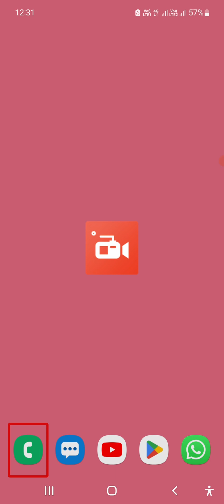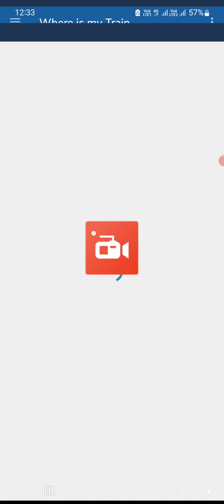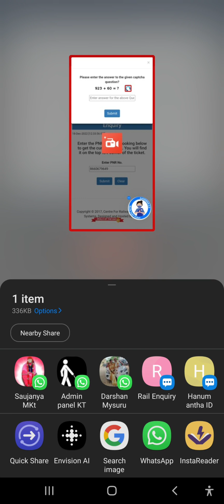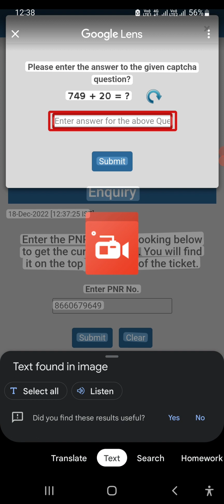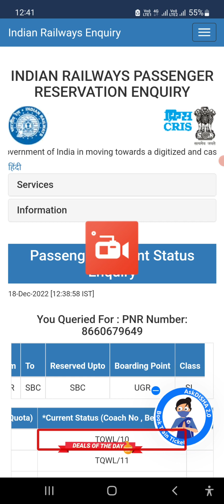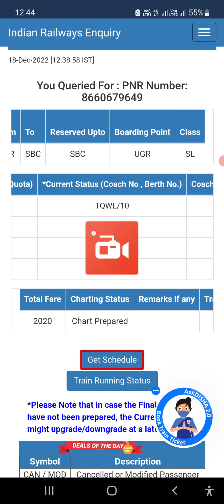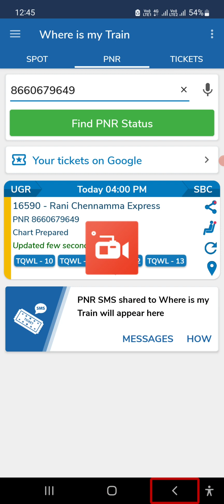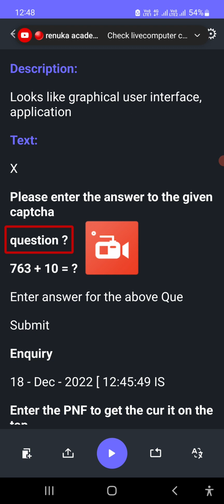Very Important Trick for Blind, How to Solve Capcha With Talk Back Easily on Mobile, Gatak Singh, 🔥🔥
in this video, Ghatak Singh will be teaching a very useful trick for visually challenged, which will help in solving the image capture independently on mobile phones.